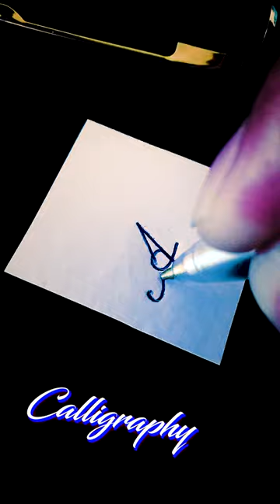Initial handwriting defects. calligraphy beautiful just beautiful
Initial  handwriting defects.